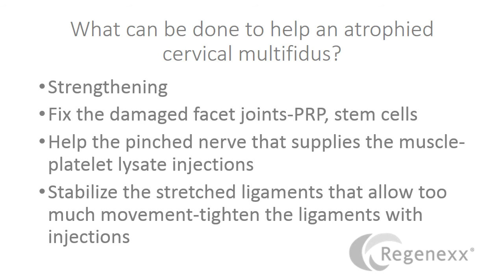What is the multifidus function?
The multifidus is a muscle in the neck and back that stabilizes vertebrae. The multifidus function is therefore active stability of individual spine bones. This short video shows the cervical multifidus function.